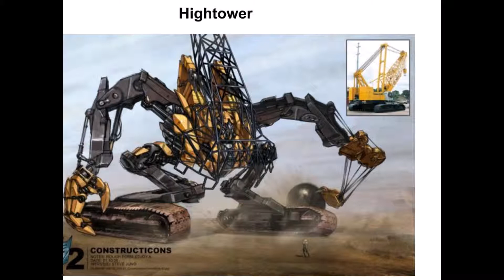all constructions / Devastator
these are all the constructions that form devastator it transformers revenge of the fallen (R.O.T.F.)